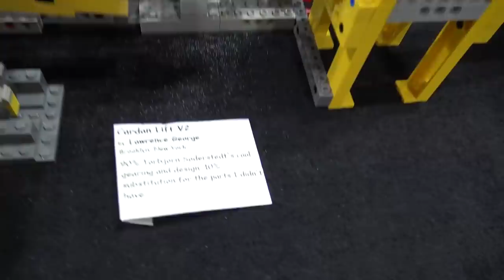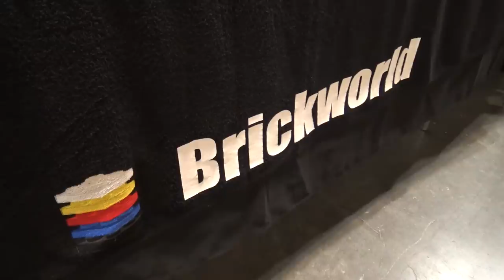World's Longest LEGO Great Ball Contraption! Brickworld Chicago 2018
Beyond the Brick's Joshua Hanlon gets a tour of the LEGO great ball contraption display from Tom Atkinson at Brickworld Chicago 2018.